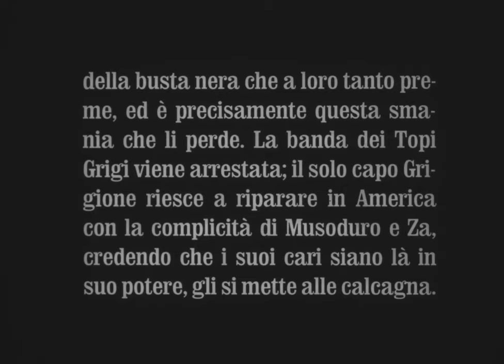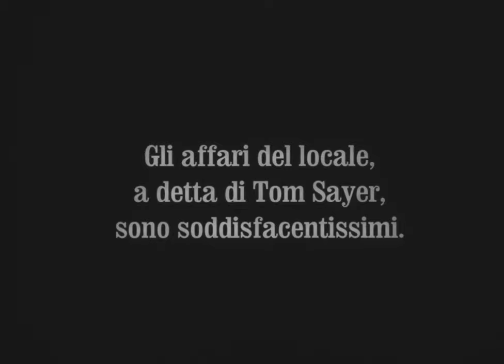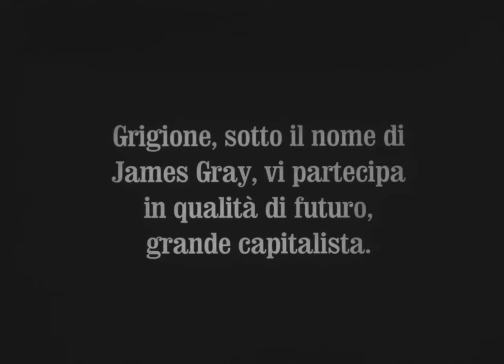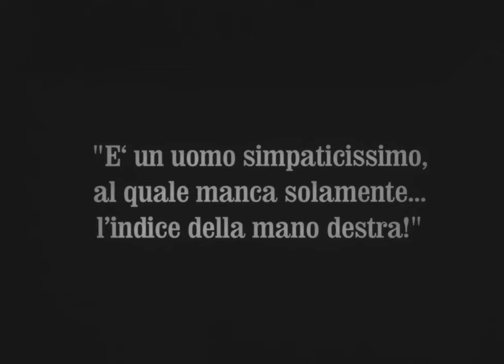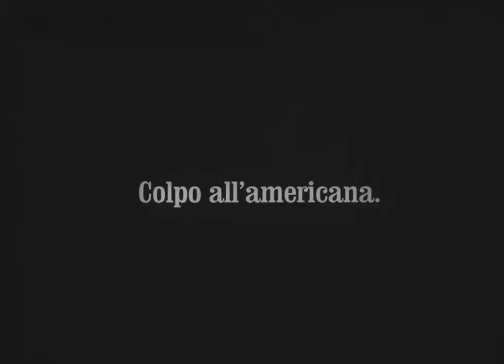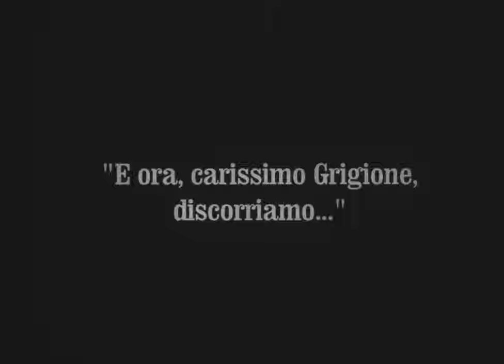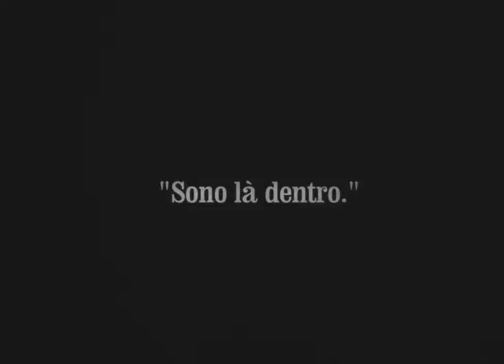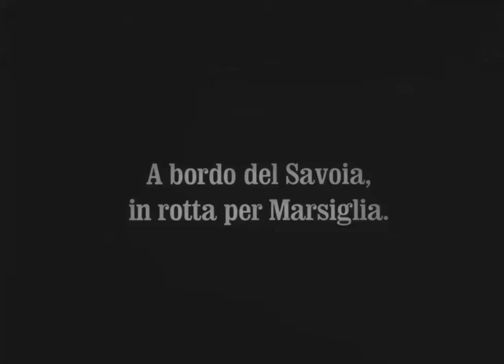I Topi Grigi (Emilio Ghione, 1918) - Episodio 4: La rete di corda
I Topi Grigi è una serie cinematografica di otto film muti italiani prodotti dalla Tiber tra il 1916 e il 1918 e diretti ed interpretati da Emilio Ghione.